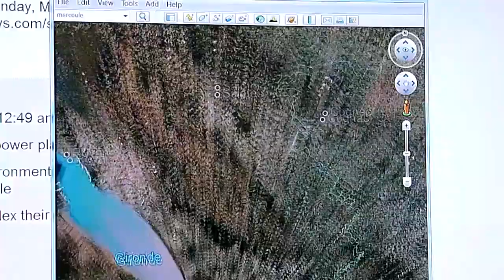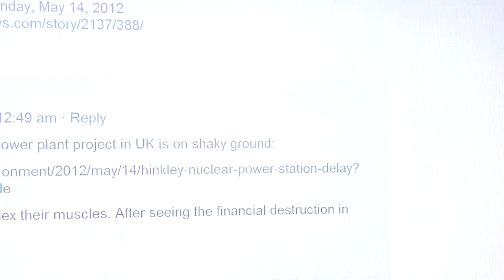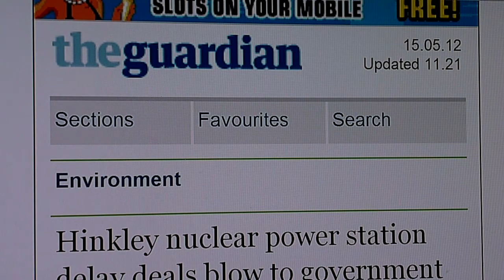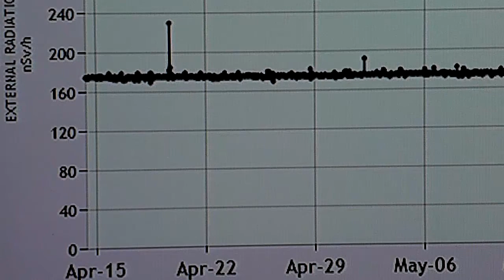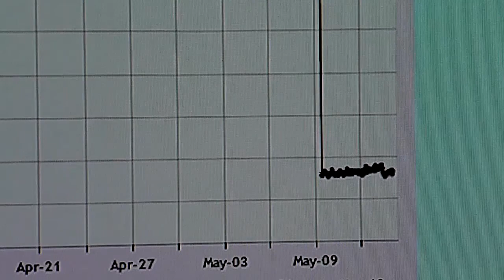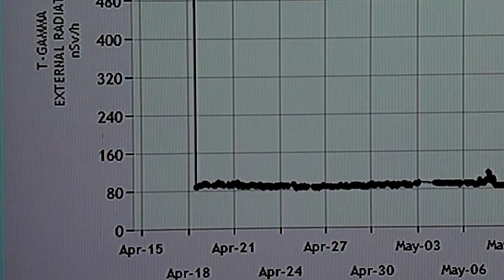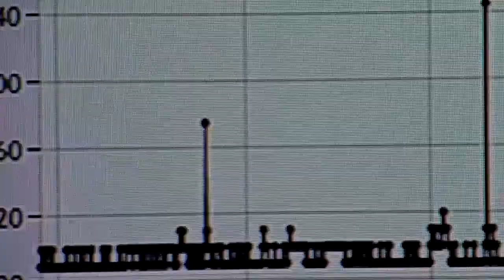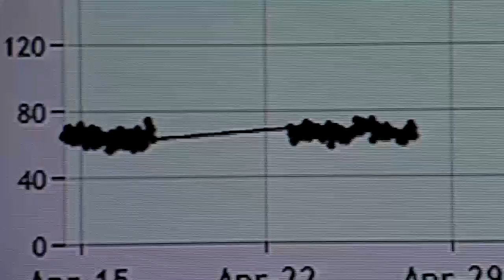eurdep update and uk radiation warning 15 may 2012 Part 1/2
quick update
the wind shifted and some more nuke puke on the way!!
on the 21st at 12.00 hrs gmt we have up to 0.19 pulses, very regular with an active mueller tube:(

and a gieger reading around london for the 15 may 2012

london uk radiation alert 15/5/2012